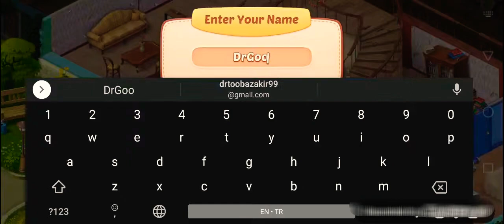HOMESCAPES Day #1 GamePlay Walkthrough 2021 Story#1 (iOs | Android)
The game features:

* A huge, beautiful mansion: discover all the secrets it holds!